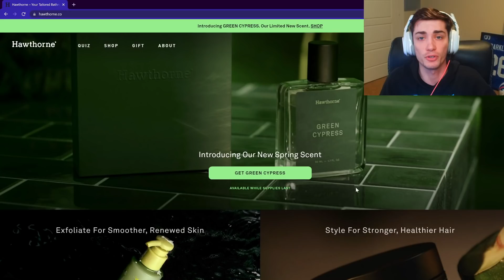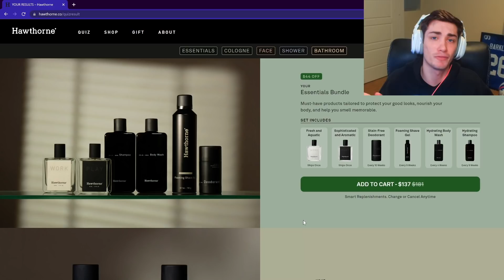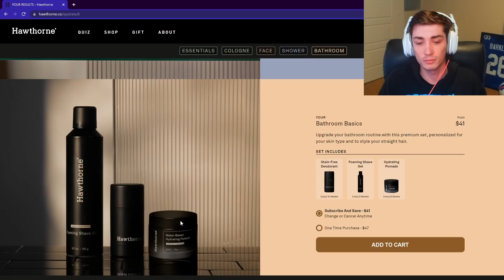My 5 Star RB could win the HEISMAN! NCAA 14 Dynasty